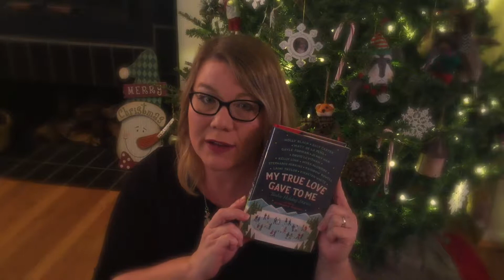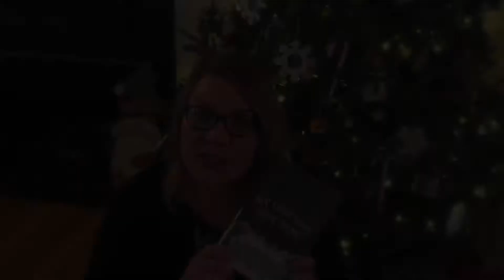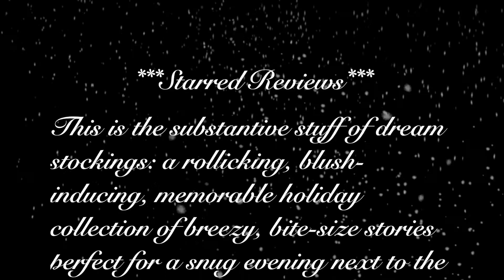My True Love Gave To Me | BOOK TALK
Book Talk for My True Love Gave to Me: Twelve Holiday Stories edited by Stephanie Perkins, and containing stories from Holly Black, Ally Carter, Matt de la Peña, Gayle Forman, Jenny Han, David Levithan, Kelly Link, Myra McEntire, Stephanie Perkins, Rainbow Rowell, Laini Taylor, and Kiersten White

Music: "The Twelve Days of Christmas (The Jump Swing Christmas Version)" by WordHarmonic